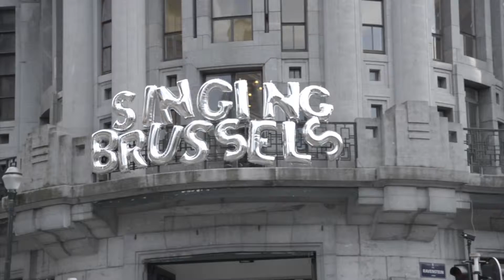Singing Brussels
Trailer voor de Singing Brussels Celebration